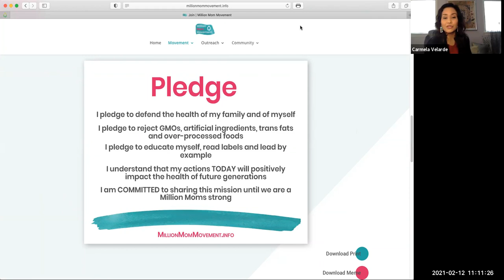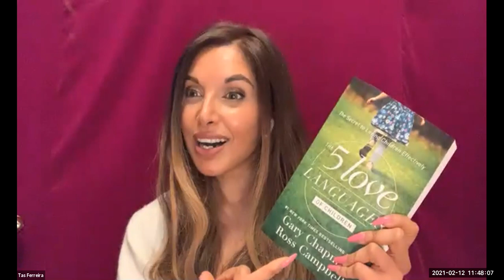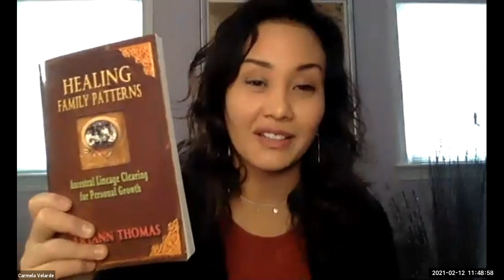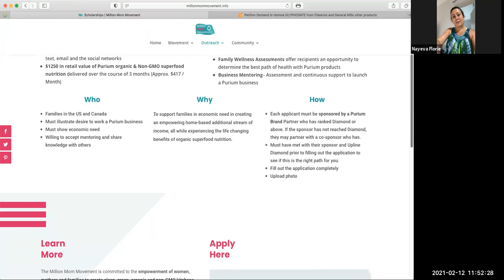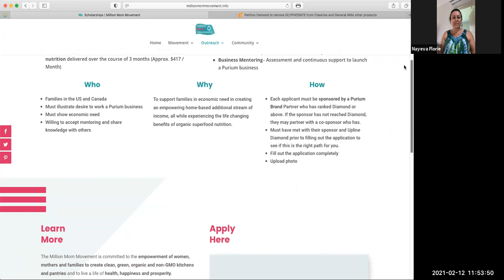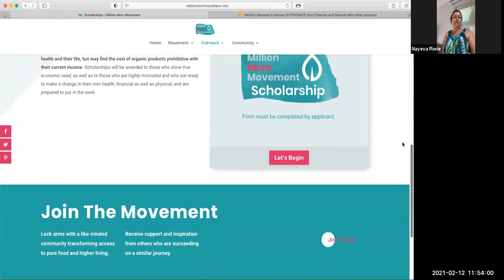Fierce Friday: Conscious Partnering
Watch this Fierce Friday with the Million Mom Movement with the focus on learning how to value the relationships in our lives and become the change we wish to see in the world!

Are you seeking a community of like-minded moms and dads, concerned citizens working to change the world?

Please help us grow our movement
INVITE YOUR FRIENDS TO JOIN US HERE!
There’s no limit to what we can accomplish together!